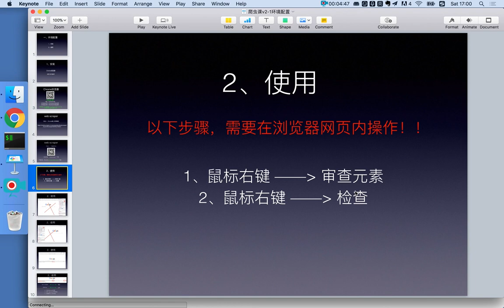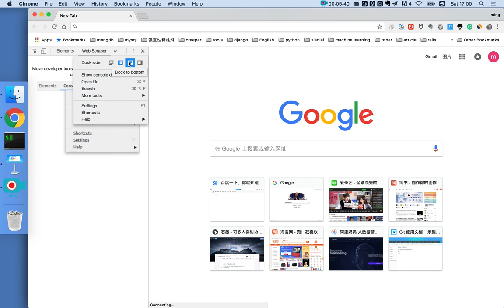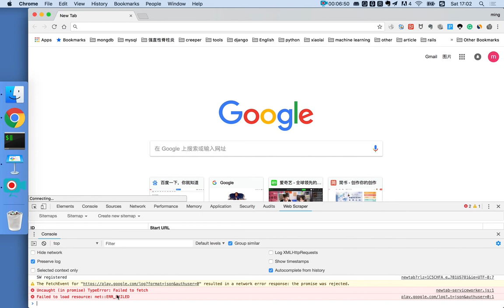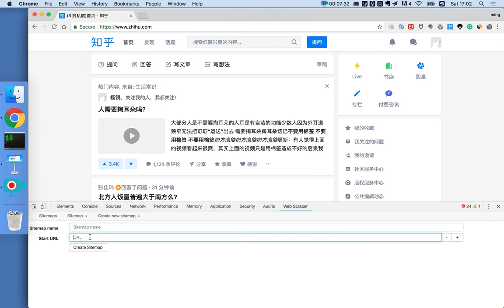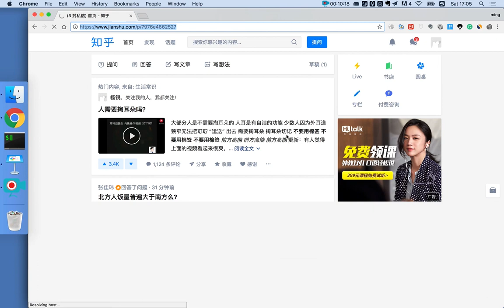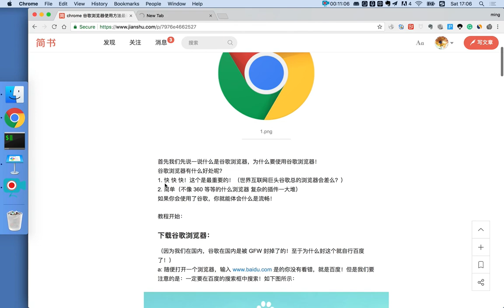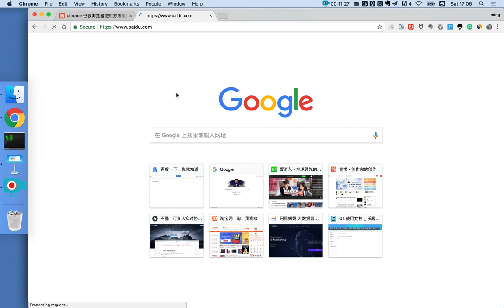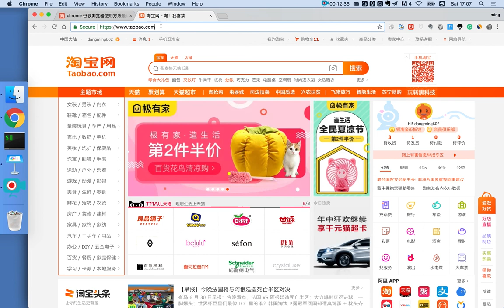21堂信息掘金课，零基础小白也能用数据开挂-01.2、操作简单，一个浏览器就能轻松抓取数据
21堂信息掘金课，零基础小白也能用数据开挂 01.2、操作简单，一个浏览器就能轻松抓取数据